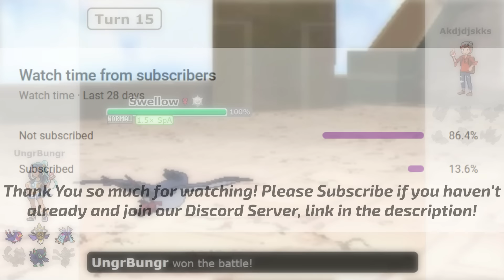TRAILBLAZE MEGA MEDICHAM IS SO BROKEN! POKEMON SCARLET AND VIOLET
Medicham got Trailblaze in Gen 9, meaning that in National Dex, we can give it to Mega Medicham! Mega Medicham's ability, Pure Power, combined with its amazing base 100 Attack allows it to hit incredibly hard with Trailblaze to boost its Speed as well as boosting its Attack even further with Power-Up Punch, making Mega Medicham a truely amazing Sweeper!

3: Zinnia Battle Theme - Pokemon ORAS

Mega Medicham Art: SaintedKnight - Deviantart